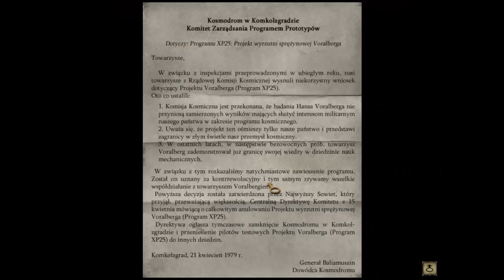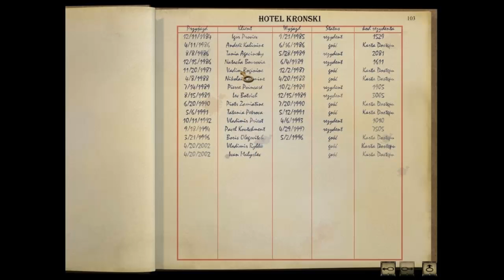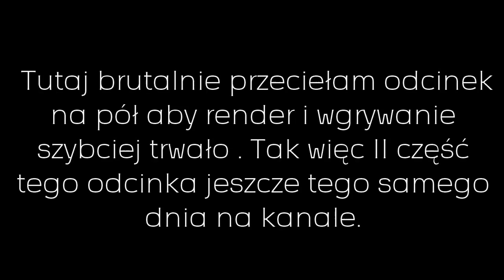Syberia - #12 - "Bańki mydlane"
Syberia to gra przygodowa z interfejsem typu point&click, wyprodukowana przez studio Microids i firmowana nazwiskiem francuskiego pisarza Benoita Sokala. Gracze kierują poczynaniami Kate Walker, młodej prawniczki, która rusza na poszukiwania spadkobiercy fabryki zabawek - Hansa Voralberga. Trop wiedzie przez malownicze zakątki Europy, a główna bohaterka musi rozwiązać wiele zagadek, by wypełnić swoją misję.